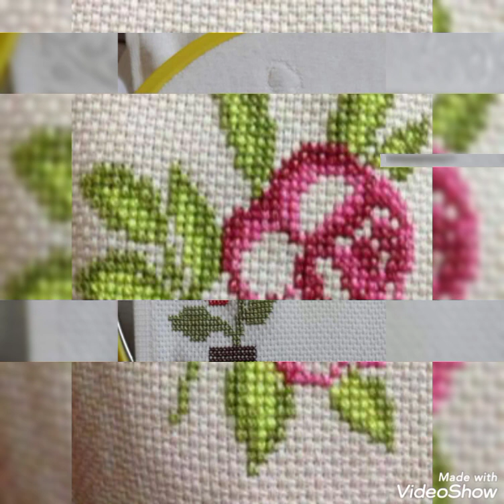gorgeous stylish mind blowing Cross stitch hand embroidered design